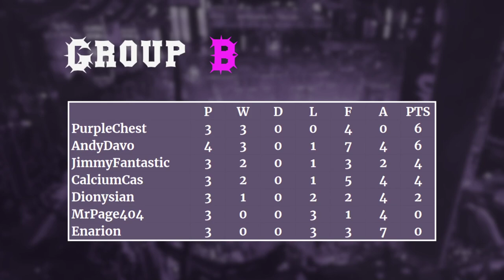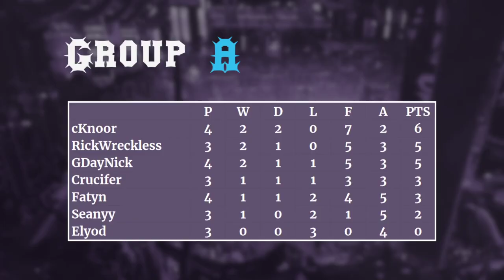Blood Bowl 2 Super League Show - Episode Four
A weekly show where we take a look at the results around the league, standings, fixtures and a replay!
We have this site for results and fixtures!
for joining to co-cast!